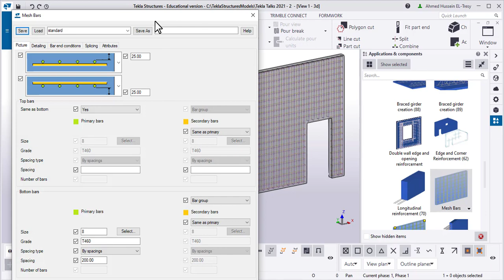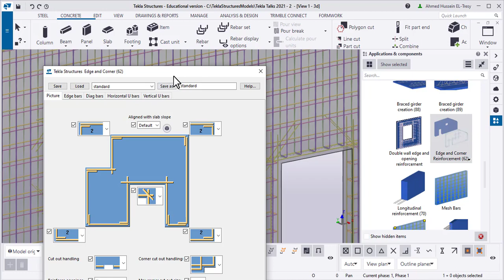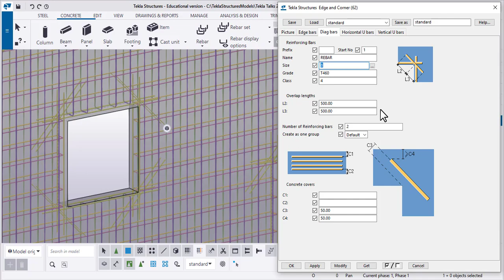Learn Tekla Structures 2020 - Silent Tutorials - 12 Panel rebars - Custom component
My courses on Udemy